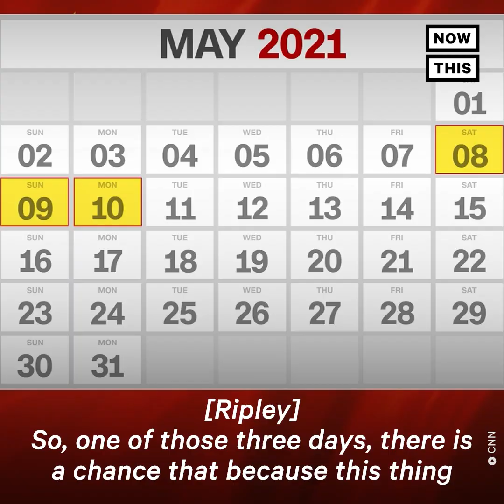What We Know About the 22-Ton Rocket Hurtling Back to Earth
‘2021 was supposed to be the year that everything got back to normal, right?’ — A 22-ton rocket is hurtling back towards Earth and scientists aren’t sure where it’s going to land.